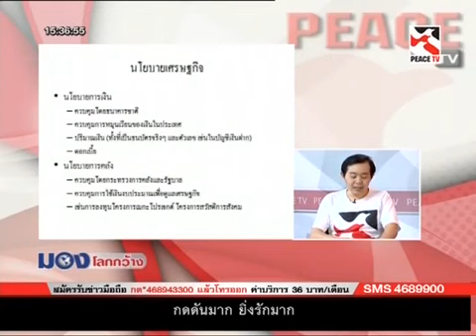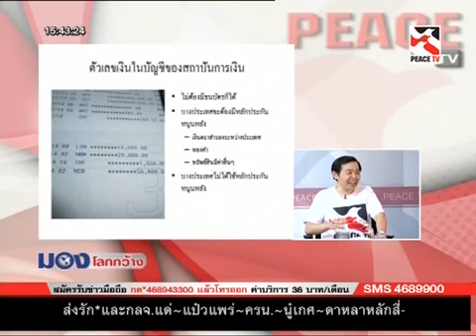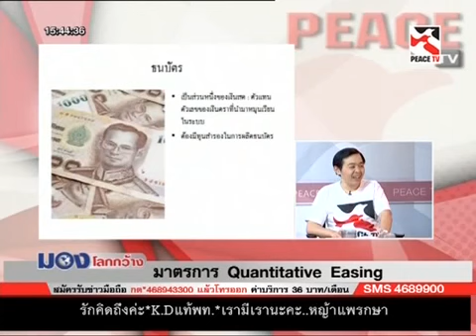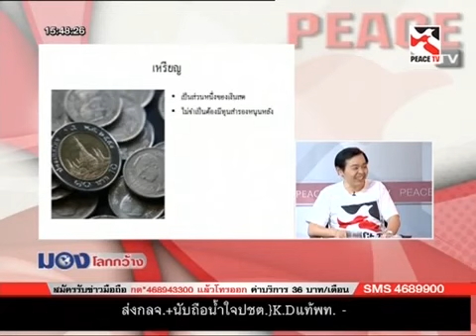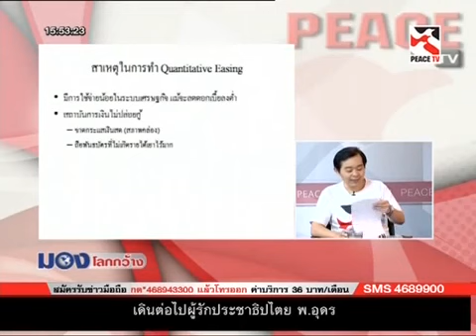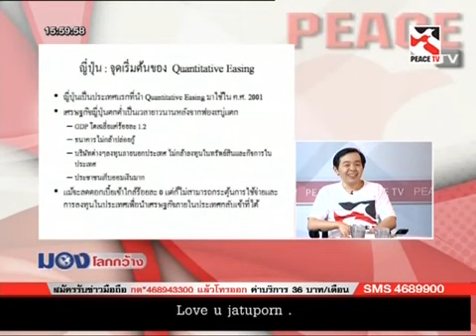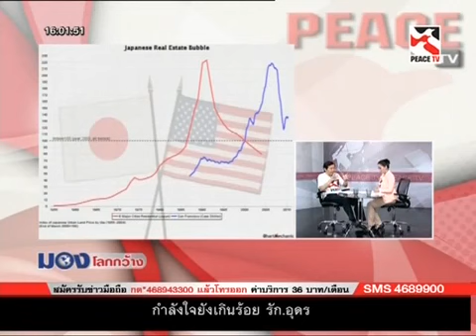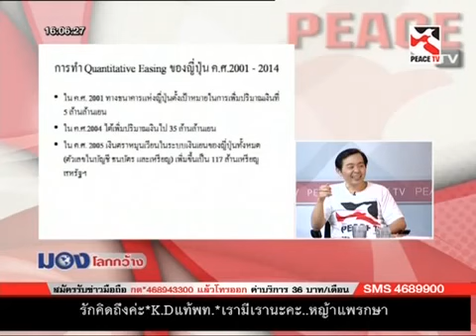มองโลกว้าง 31 1 2015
นพ.สลักธรรม โตจิราการ รายการมองโลกว้าง Peace TV